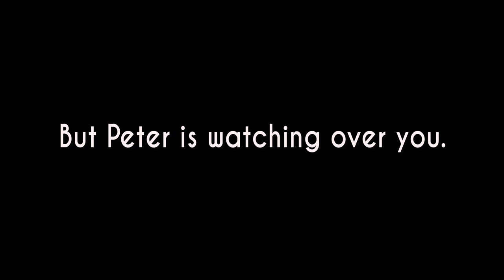Mystery Spell seems to be LESS AND LESS SAFE... | Is It Love? Peter | Season 2 Episod 4